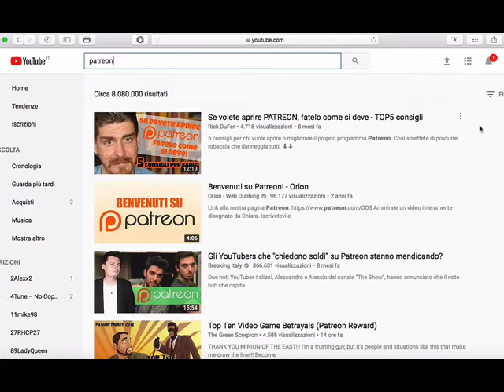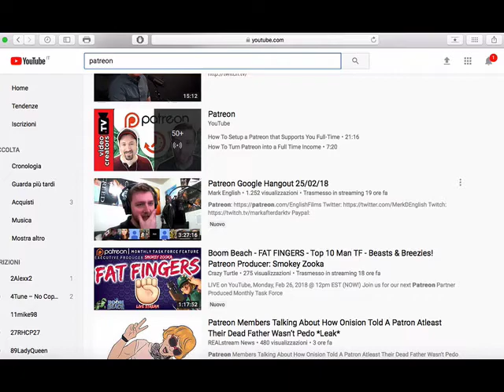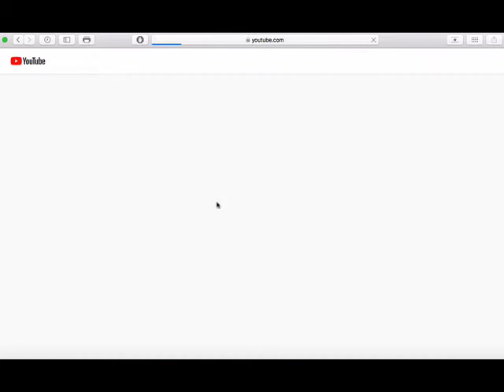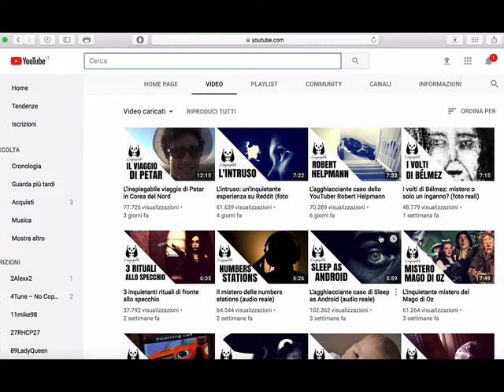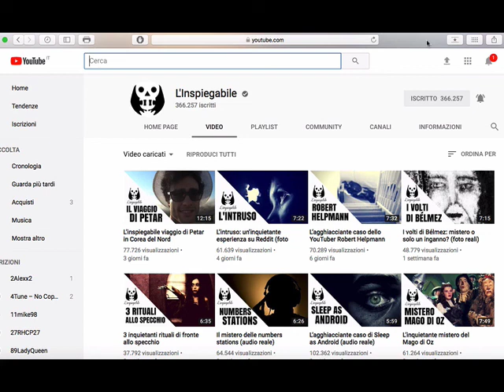YOUTUBE PIATTAFORMA DI ACCATTONI